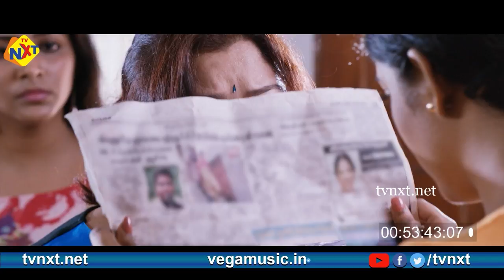హీరోయిన్ ని దెయ్యం ఎలా ఆవరించిందో చూడండి|Deyyam Cheppina Katha Telugu Movie Part - 5 | Nadiya |TVNXT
Watch to హీరోయిన్ ని దెయ్యం ఎలా ఆవరించిందో చూడండి | Deyyam Cheppina Katha Telugu Movie Part - 5 | Nadiya | TVNXT